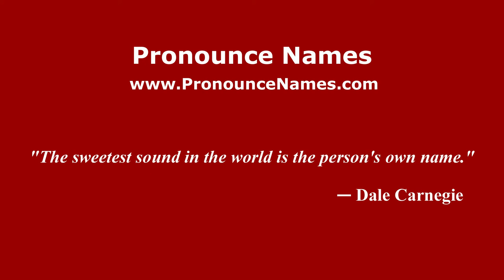How to Pronounce John Latsis - PronounceNames.com